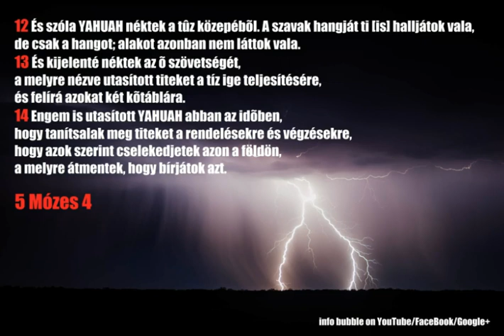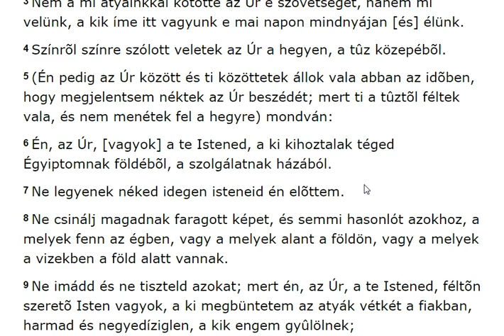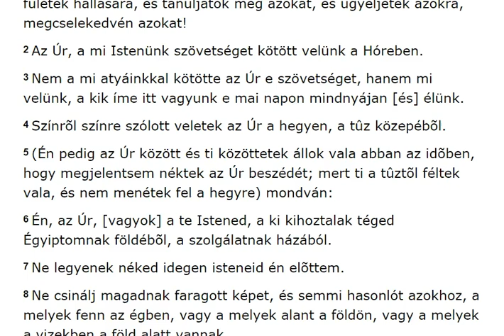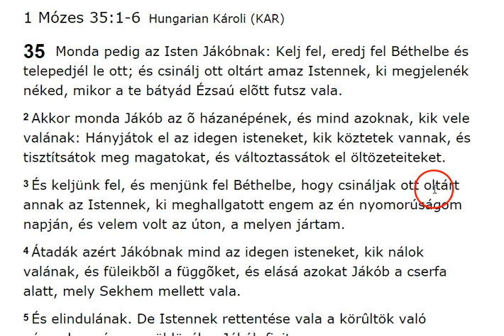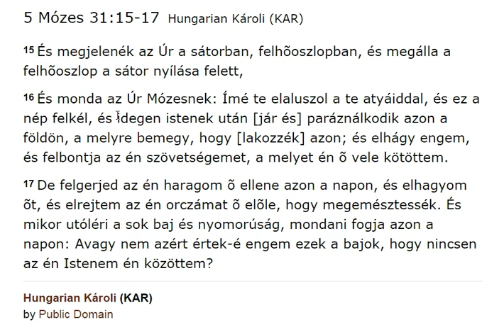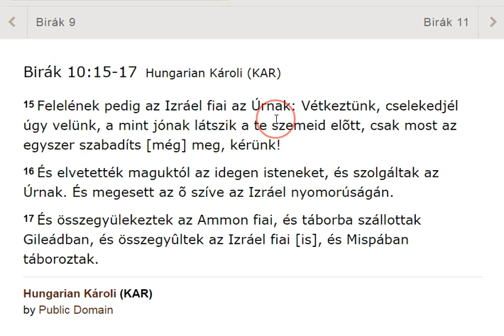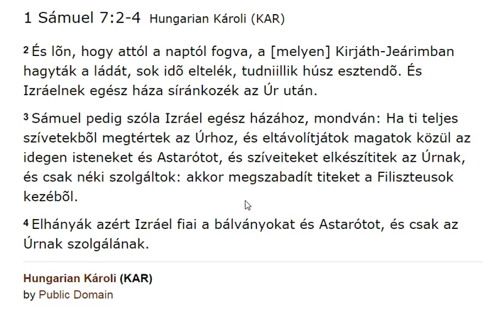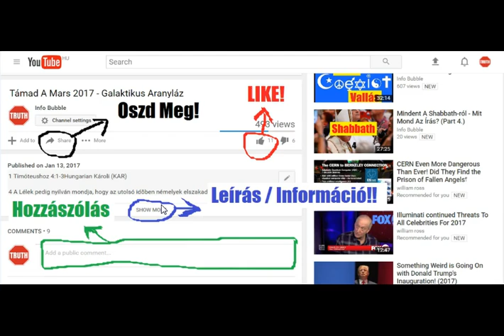Tíz Parancsolat - 1. Idegen Hatalmasságok - ÚJRA FELTÖLTVE!!!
INFO BUBBLE on FACEBOOK:
SHALOM ÉS HALLELUYAH!

2 Mózes 20Hungarian Károli (KAR)

20  És szólá ELOHIM mindezeket az igéket, mondván:
2 Én, YAHUAH, vagyok a te Hatalmasságod, a ki kihoztalak téged Égyiptomnak földérõl, a szolgálat házából.
3 Ne legyenek néked idegen hatalmasságaid én elõttem.

5 Mózes 5Hungarian Károli (KAR)

5  És szólítá Mózes az egész Izráelt, és monda nékik: Hallgasd meg Izráel a rendeléseket és a végzéseket, a melyeket elmondok én ma fületek hallására, és tanuljátok meg azokat, és ügyeljetek azokra, megcselekedvén azokat!
2 YAHUAH, a mi Hatalmasságunk szövetséget kötött velünk a Hóreben.
3 Nem a mi atyáinkkal kötötte YAHUAH e szövetséget, hanem mi velünk, a kik íme itt vagyunk e mai napon mindnyájan [és] élünk.
4 Színrõl színre szólott veletek YAHUAH a hegyen, a tûz közepébõl.
5 (Én pedig YAHUAH között és ti közöttetek állok vala abban az idõben, hogy megjelentsem néktek YAHUAH beszédét; mert ti a tûztõl féltek vala, és nem menétek fel a hegyre) mondván:
6 Én, YAHUAH, [vagyok] a te Hatalmasságod, a ki kihoztalak téged Égyiptomnak földébõl, a szolgálatnak házából.
7 Ne legyenek néked idegen hatalmasságaid én elõttem.

1 Mózes 35:1-6Hungarian Károli (KAR)

35  Monda pedig ELOHIM Jákóbnak: Kelj fel, eredj fel Béthelbe és telepedjél le ott; és csinálj ott oltárt amaz ELOHIM nek, ki megjelenék néked, mikor a te bátyád Ézsaú elõtt futsz vala.
2 Akkor monda Jákób az õ házanépének, és mind azoknak, kik vele valának: Hányjátok el az idegen hatalmasságokat, kik köztetek vannak, és tisztítsátok meg magatokat, és változtassátok el öltözeteiteket.
3 És keljünk fel, és menjünk fel Béthelbe, hogy csináljak ott oltárt annak ELOHIM-nek, ki meghallgatott engem az én nyomorúságom napján, és velem volt az úton, a melyen jártam.
4 Átadák azért Jákóbnak mind az idegen hatalmasságokat, kik nálok valának, és füleikbõl a függõket, és elásá azokat Jákób a cserfa alatt, mely Sekhem mellett vala.
5 És elindulának. De ELOHIM-nek rettentése vala a körûltök való városokon, és nem üldözék a Jákób fiait.
6 Eljuta azért Jákób Lúzba, mely Kanaán földén van, azaz Béthelbe, õ maga és az egész sokaság, mely õ vele vala.

5 Mózes 31:15-17Hungarian Károli (KAR)

15 És megjelenék YAHUAH a sátorban, felhõoszlopban, és megálla a felhõoszlop a sátor nyílása felett,
16 És monda YAHUAH Mózesnek: Ímé te elaluszol a te atyáiddal, és ez a nép felkél, és idegen hatalmasságok után [jár és] paráználkodik azon a földön, a melyre bemegy, hogy [lakozzék] azon; és elhágy engem, és felbontja az én szövetségemet, a melyet én õ vele kötöttem.
17 De felgerjed az én haragom õ ellene azon a napon, és elhagyom õt, és elrejtem az én orczámat õ elõle, hogy megemésztessék. És mikor utóléri a sok baj és nyomorúság, mondani fogja azon a napon: Avagy nem azért értek-é engem ezek a bajok, hogy nincsen az én Hatalmasságom én közöttem?